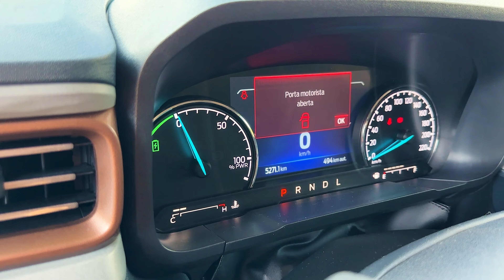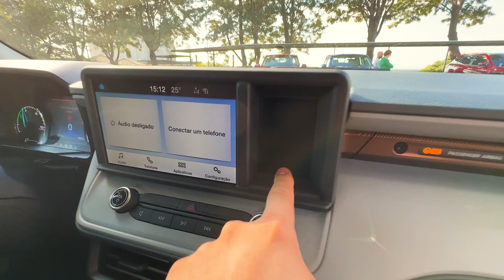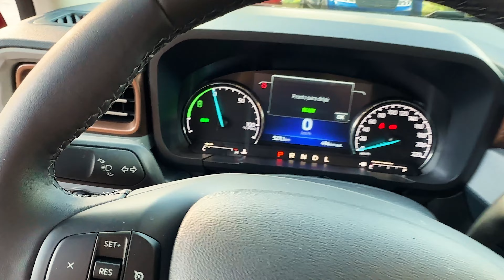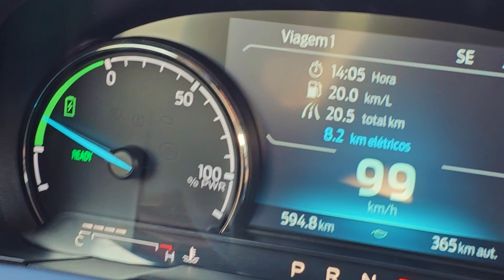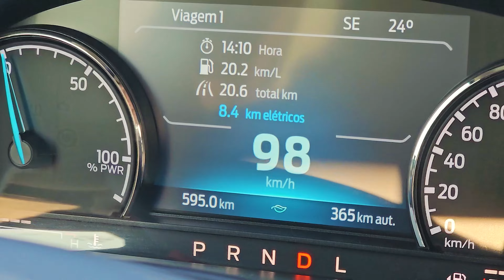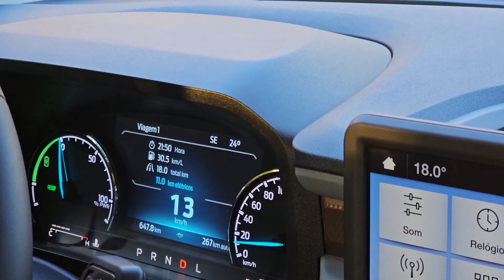Ford Maverick Hybrid! + de 20KM/L | a PRIMEIRA PICAPE HÍBRIDA no BRASIL! Primeiras Impressões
Hoje temos o privilégio de testar a nova ford maverick hybrid , a primeira picape híbrida em solo nacional! Não esquece do like :)

E comenta ai o que achou da Maverick!

Redm Note 12 (O Mais vendido) ➽
Poco X5 PRO (Promoção) ➽
Redmi Note 12 PRO 5G ➽
iPhone 11 ➽